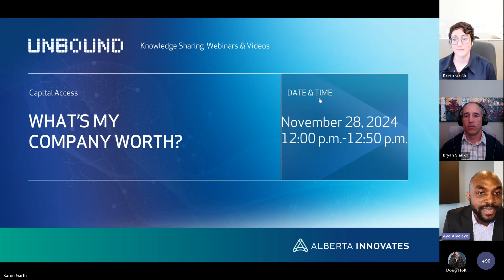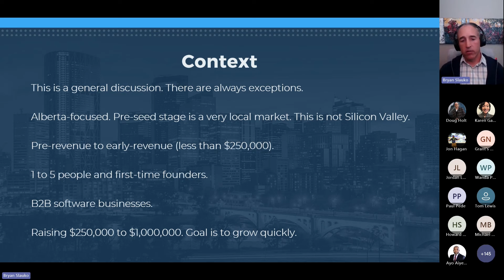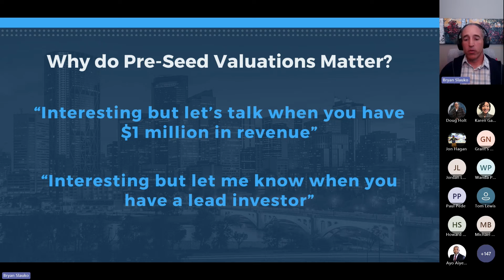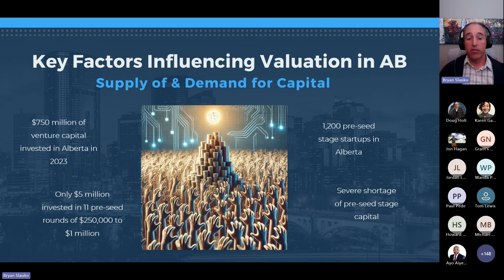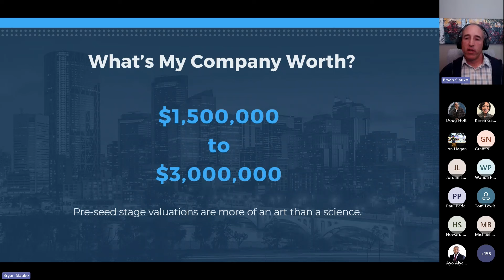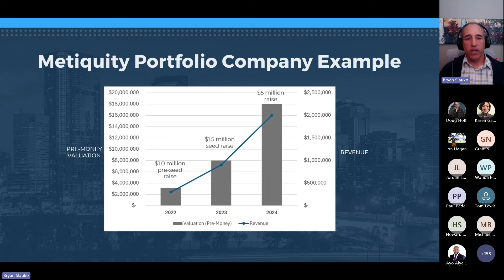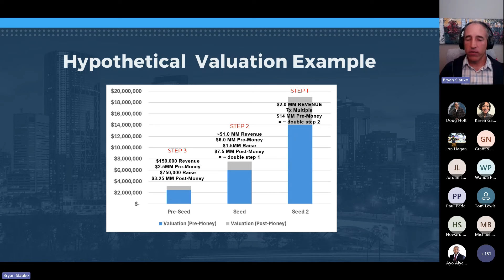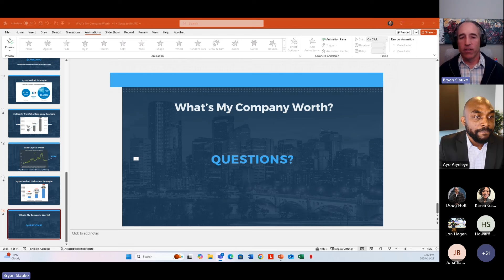Capital Access: What's my company worth?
In the first installment of our Capital Access webinar series, Bryan Slauko, co-founder of Metiquity Ventures, decodes the art and science of startup valuation.

Bryan explores the essentials of valuation, such as:

- Practical approaches to determining your company’s worth.
- Techniques for navigating valuation conversations with potential investors.
- Tips for presenting your value at different stages of growth.

Whether you're preparing for your first round of funding or looking to strengthen your valuation knowledge, Bryan's insights and experience will help you move forward with confidence.

About the Capital Access webinar series
In our Capital Access webinar series, Host, Ayo Aiyeleye, director of Capital Access, aims to provide startups and entrepreneurs with the tools they need to succeed in accessing the capital they need to help their businesses grow and thrive. From company valuations, to how to make your concept attractive to investors, we’ll cover it all with help from some of the best experts in the business.